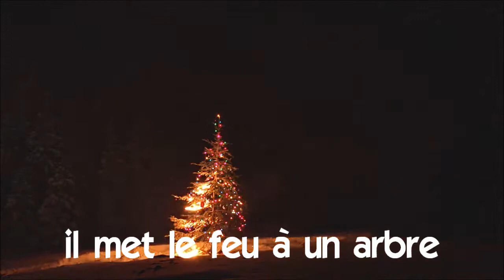Mag aral ng Pranses # Vocabulaire # il met le feu à un arbre